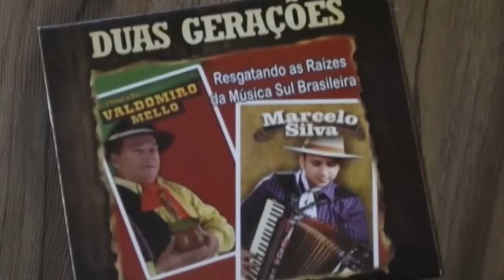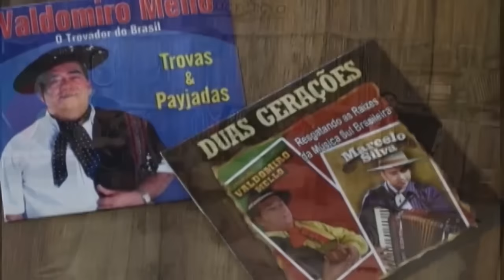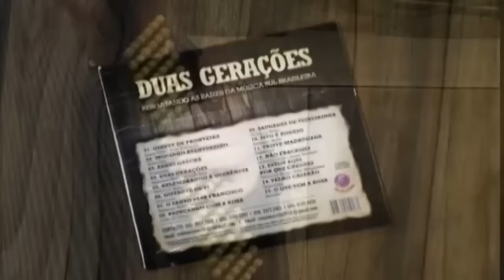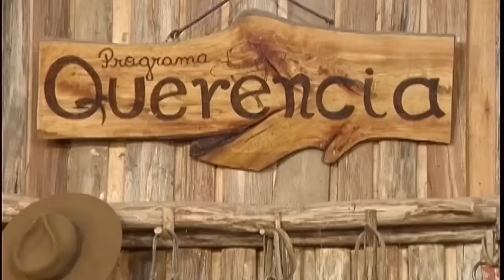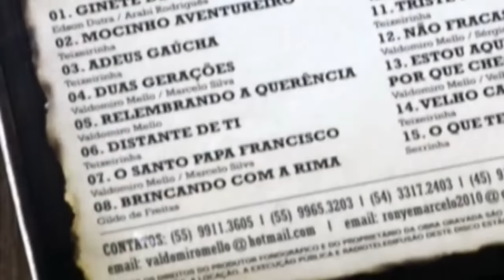QUERÊNCIA - VALDOMIRO MELLO E MARCELO SILVA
Muita alegria e música com a dupla Valdomiro Mello e Marcelo Silva